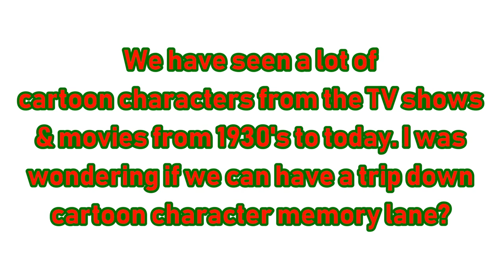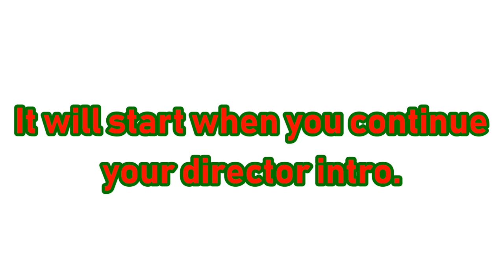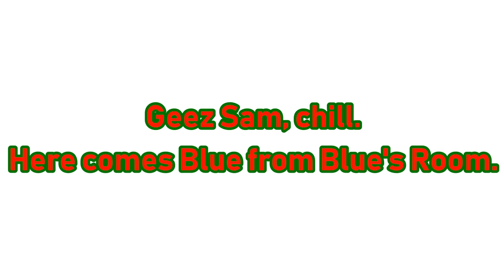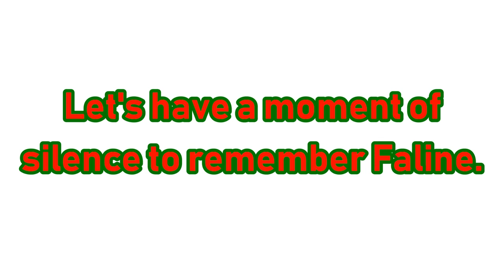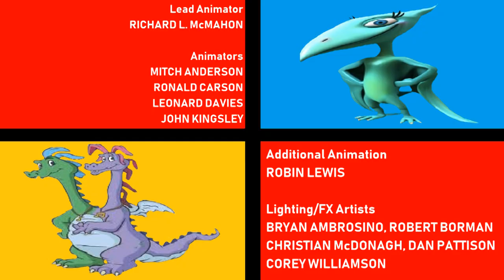[#1465] CBS Television Studios Logo Bloopers Episode 87 [Request] (UPDATE!)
CBS Television Studios Logo Bloopers Episode 87 [Request]

[Requested by Blaze the Cat]

DESCRIPTION: Sam and the gang are taking a trip down Memory Lane with some of the greatest animated characters of all time, TV or movies.

BLOOPERS INCLUDED:
- TV
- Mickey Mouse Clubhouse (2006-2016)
- Mickey Mouse
- Minnie Mouse
- Daisy Duck
- Donald Duck
- Goofy
- A Goofy Movie (1995)
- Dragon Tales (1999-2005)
- Emmy
- Max
- Enrique
- Ord
- Cassie
- Zak & Wheezie
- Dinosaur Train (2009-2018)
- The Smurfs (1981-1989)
- Papa Smurf
- Smurfette
- My Little Pony (1982-present)
- Changelings
- Princess Ember
- Pokemon (1996-present)
- Zeraora
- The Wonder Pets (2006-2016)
- Linny
- Tuck
- Ming-Ming
- Blue's Clues
- Blue's Room
- Movies
- Bambi
- Zootopia

BLOOPERS INCLUDED:
- TV
- Mickey Mouse
- Minnie Mouse
- Daisy Duck
- Donald Duck
- Goofy
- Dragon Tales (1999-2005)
- Emmy
- Max
- Enrique
- Ord
- Cassie
- Zak & Wheezie
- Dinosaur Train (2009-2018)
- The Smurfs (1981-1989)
- Papa Smurf
- Smurfette
- Changelings
- Princess Ember
- Pokemon (1996-present)
- Zeraora
- Linny
- Tuck
- Ming-Ming
- Blue's Clues
- Blue's Room
- Movies
- Bambi
- Zootopia